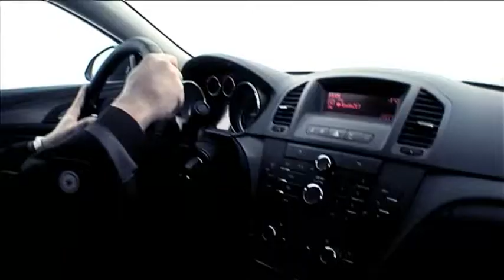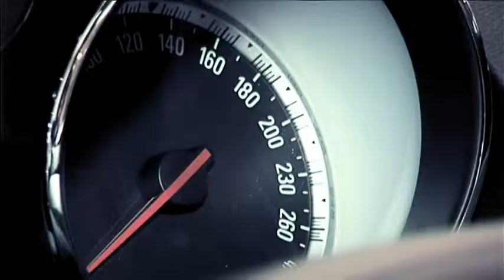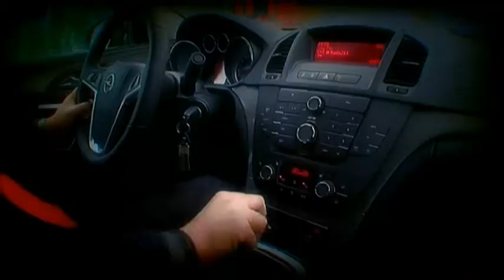Krosno24.pl - Samochód roku 2009 już w Krośnie (03.03.2009)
Zobacz jak wygląda i czym się charakteryzuje samochód roku 2009 - Opel Insignia. Poznaj opinię krośnian, którzy jako pierwsi mieli okazję zobaczyć auto.

Na portalu film obejrzano: 8767 razy